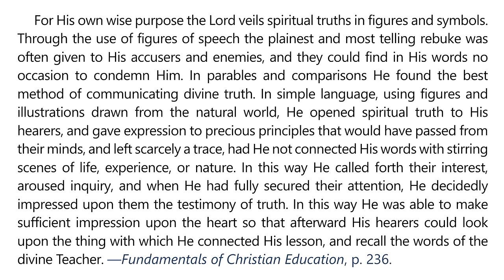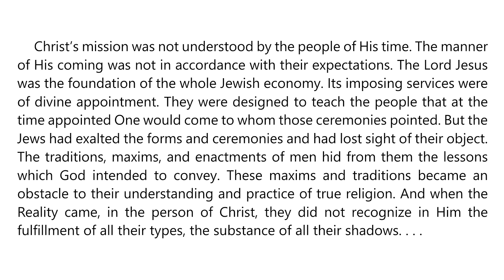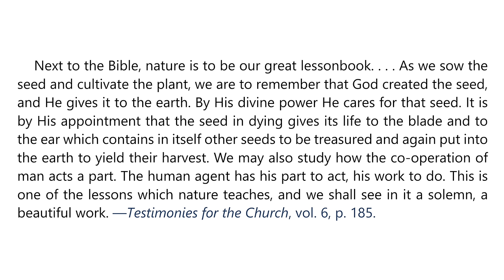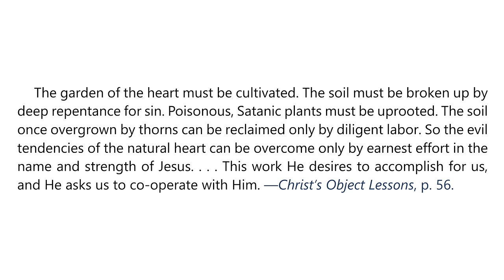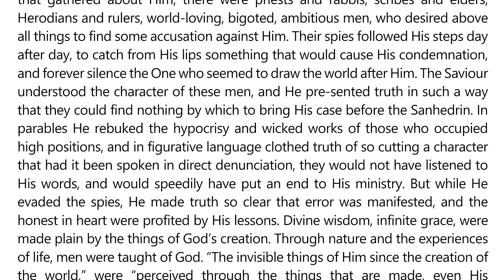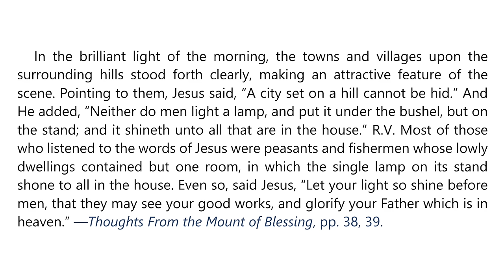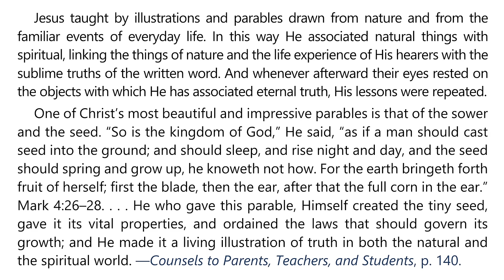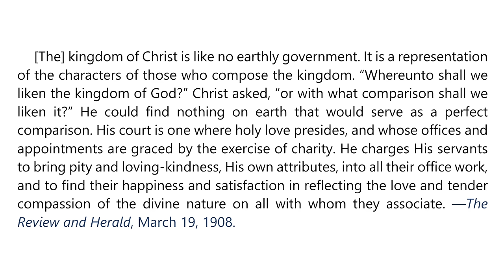2024 Q3 Lesson 04 – EGW Notes – Parables – Audio by Carla Morris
00:00 | Sabbath Afternoon, July 20
03:38 | Sunday, July 21
07:02 | Monday, July 22
10:40 | Tuesday, July 23
14:13 | Wednesday, July 24
17:29 | Thursday, July 25
21:17 | Friday, July 26